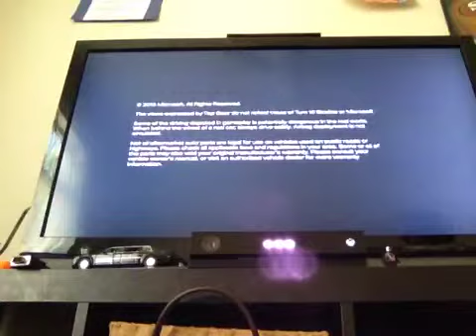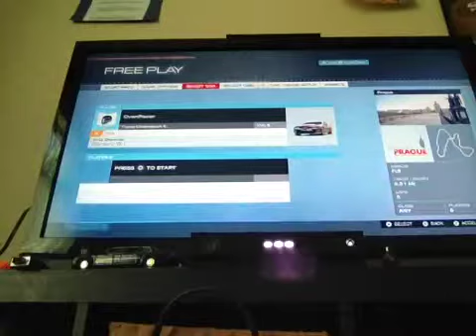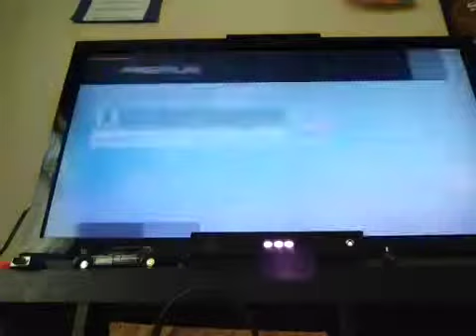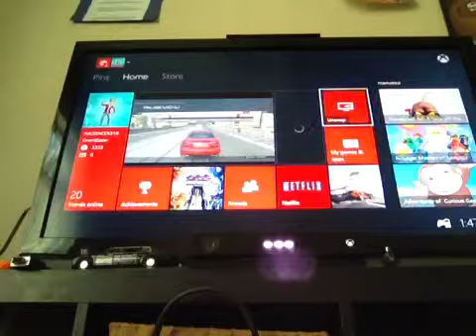Forza Motorsport 5 showcase epic fail me!!!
/w bna 3000